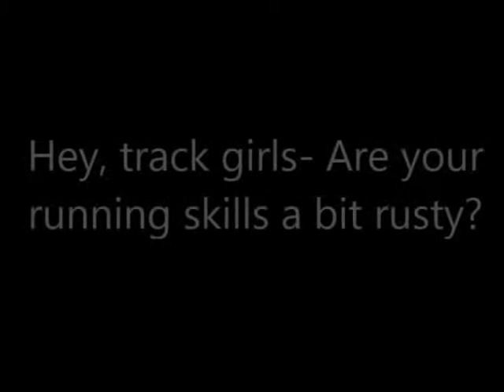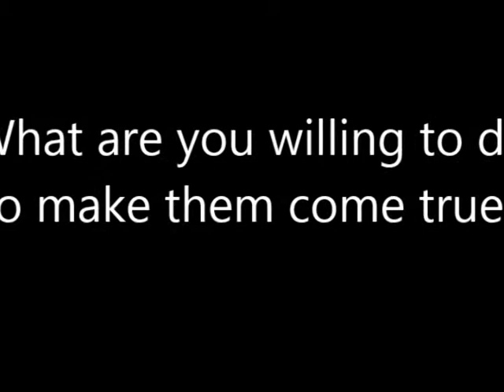Jan 13th 1 PGM